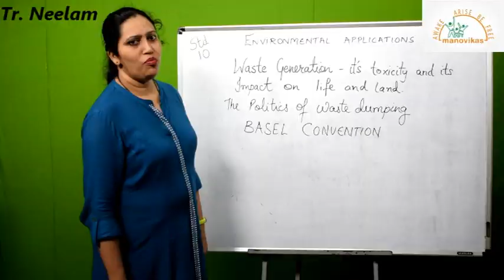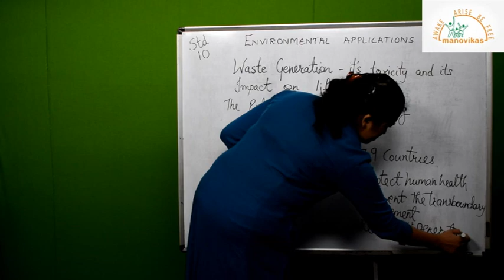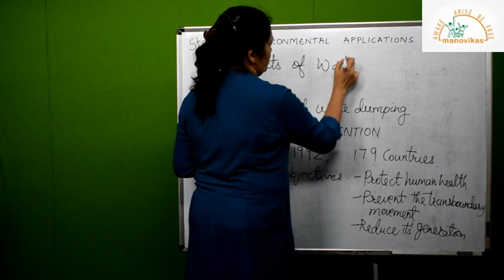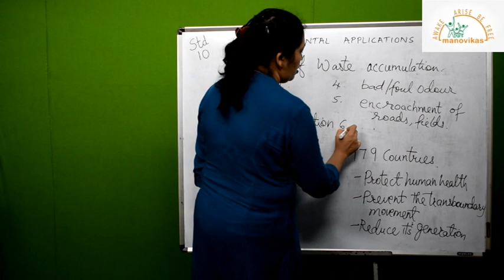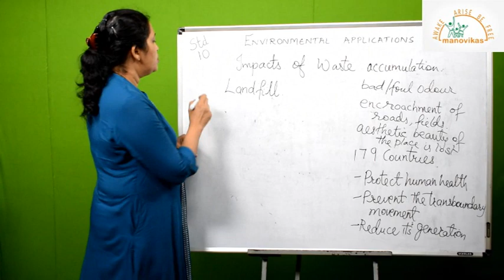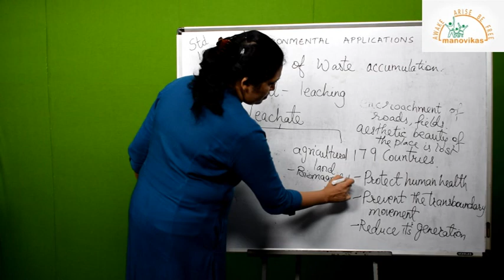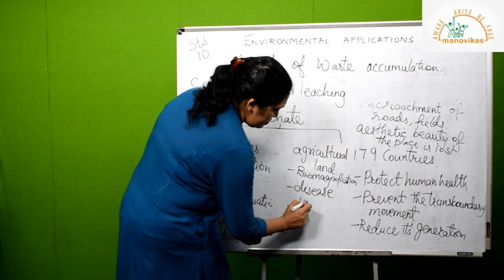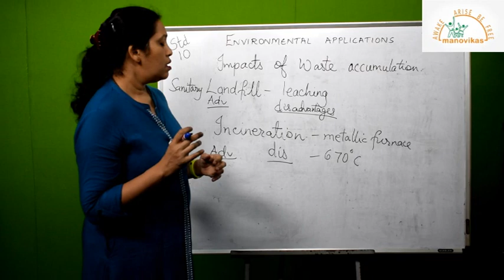Class X- Environmental Applications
Waste Generation
part 2